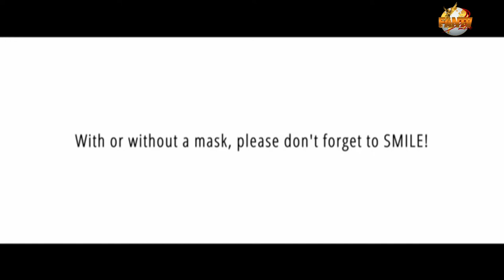Pater Sandesh Manuell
Dieses Mal was ganz anderes bei FAN.TV 😍🥰
Demnächst zur Gast bei FAN.TV, ein singende & rappende Pater, was besonders, was exotisches.
Pater Manuel Sandesh OFM „Ich bin zuerst einmal Franziskaner“, sagt der rappende Ordensmann und ergänzt: „Nein, eigentlich bin ich davor ein Mensch. Kein Engel, sondern ein Mensch mit beiden Beinen auf dem Boden.
Das Interview wird selbstverständlich in Gottes Haus stattfinden. Ich freue mich wahnsinnig, euch was ganz Besonderes präsentieren zu können. Viel Spaß